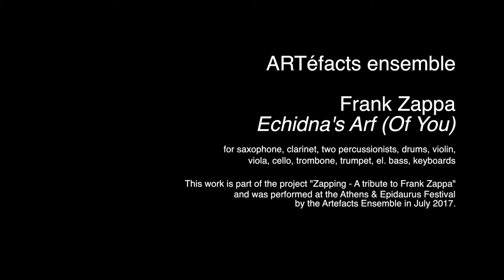ARTefacts ensemble - Echidna's Arf (Of You) - (Frank Zappa)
This work is part of the project "Zapping - A tribute to Frank Zappa"
and was performed at the Athens & Epidaurus Festival
by the Artefacts Ensemble in July 2017.

Manos Ventouras, arrangement
Valentina Tamiolaki, lights
Maria Kakaroglou, production, costume designer
Giorgos Kostopoulos, sound engineer

Laertis Kokolanis, violin
Ilias Sdoukos, viola
Spyros Tzekos, clarinet
Guido De Flaviis, saxophones
Dimitris Gkogkas, trumpet
Spiros Vergis, trombone
Manos Anagnostopoulos, electric bass
Maximos Drakos, keyboards
Vaggelis Baliousis, drums
Theo Vazakas, percussion
Costas Seremetis, percussion